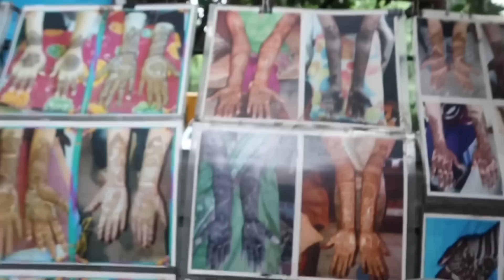Vlog: shy ki hatho me Mehndi lagwai || masatuber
hey guys.
we are sharing another vlog with you...
 belated eid Mubarak...